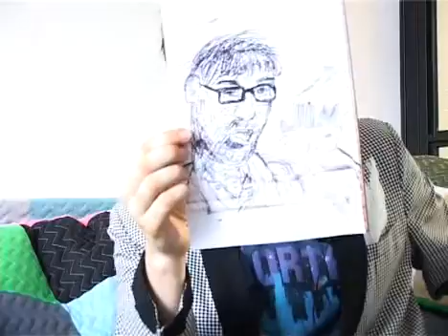Jamie Lidell interview (part 1)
Jamie Lidell about Jim, Super Collider, Brighton, Balzac, moving, Berlin

Video interview with pop soul singer Jamie Lidell. FaceCulture spoke to Jamie Lidell about his new album Jim, Super Collider, Brighton, Balzac, moving to Berlin and Paris, his musical evolution, Multiply, teamwork on Jim, the band, singing, being a perfectionist, Motown, Mocky, his latest single Another Day and lots more. (11/04/2008)